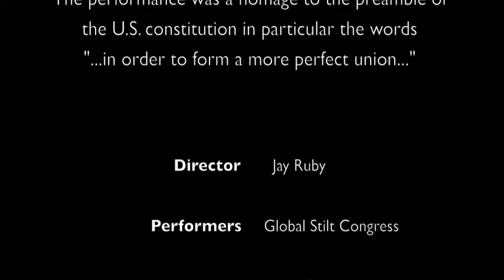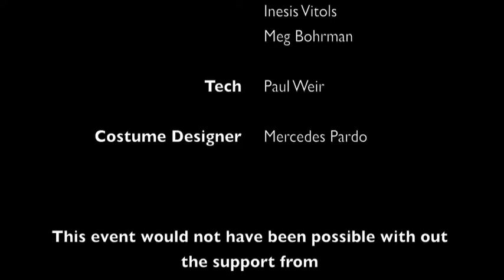Global Stilt Congress IV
Global Stilt Congress is a gathering hosted by The Carpetbag Brigade. It serves as an arena for stilt-oriented performers and practitioners to come together, exchange skills, develop craft, and strengthen our stilts community and network. During Global Stilt Congress invited teachers and directors share their techniques, compositional strategies and life experiences through classes, lectures, and a culminating site specific performance project.

A mobile endeavor Global Stilt Congress occurs in different locations for each manifestation. It is two weeks in length with the first week focused on sharing techniques on stilts and the second week focused on a stilts creative process.